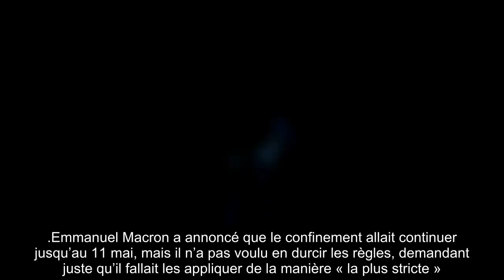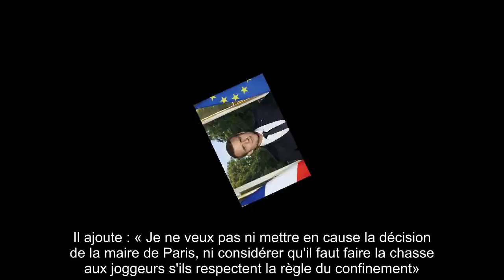✅ Discours d'Emmanuel Macron : sa petite pique bien sentie à Anne Hidalgo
✍ S’il s’adressait à tous les Français, Emmanuel Macron a profité de son allocution à la télévision lundi 13 mars pour faire passer quelques messages ciblés à certaines personnes.  Il a répondu à de nombreuses questions que tout le monde se pose sur le déconfinement, les masques, les tests… mais il a aussi critiqué à mots couverts des décisions prises localement qui n’allaient pas dans le sens voulu par le gouvernement.  Notamment, au sujet de la pratique du jogging à Paris voulue par Anne Hidalgo, une adversaire politique qui ne lui a pas fait de cadeau lors de son élection, qui a restreint la pratique du jogging à Paris.  .Emmanuel Macron a annoncé que le confinement allait continuer jusqu’au 11 mai, mais il n’a pas voulu en durcir les règles, demandant juste qu’il fallait les appliquer de la manière « la plus stricte ».  Entre les lignes, il faut voir une critique d’Emmanuel Macron à l’égard d'Anne Hidalgo qui a interdit la pratique du jogging dans les rues de la capitale entre 10h et ...